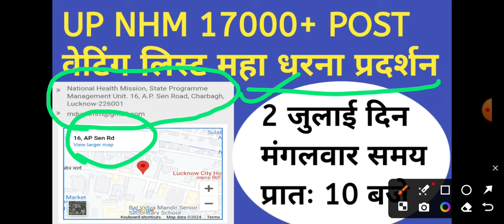UP NHM 17000+ POST वेटिंग लिस्ट महत्वपूर्ण सूचना || जिला आवंटन लिस्ट PDF तैयार